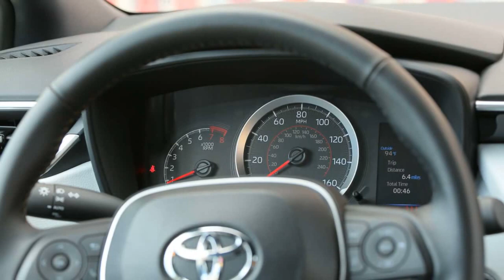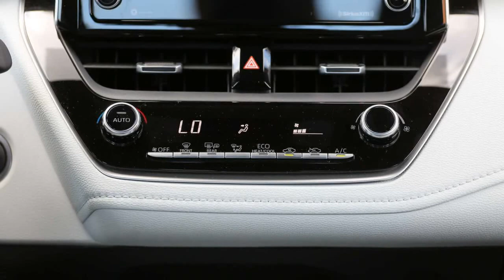2021 Toyota Corolla Apex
2021 Toyota Corolla Apex First Drive Review: A Bad Take On A Great Idea

Cheap thrills and poor everyday drivability.
In theory, the 2021 Toyota Corolla Apex is every enthusiast’s dream: cheap, good looking, and somewhat performance-oriented. If it were around when I was in high school, 16-year-old me would’ve been figuring out exactly how many burritos I'd need to fold at Chipotle to afford the monthly payment on one. And now that it does exist, there are probably many young enthusiasts out there also wondering if the Apex is worth their hard-earned cash...